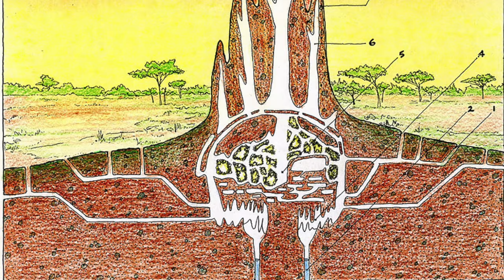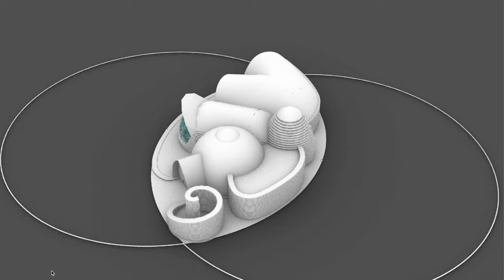⚒ Final call for our upcoming live workshop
Learn how to build 3 different room types with 3 different materials all in 3 weeks!

If you resonate with our message then become a sponsor, and help us on our journey.